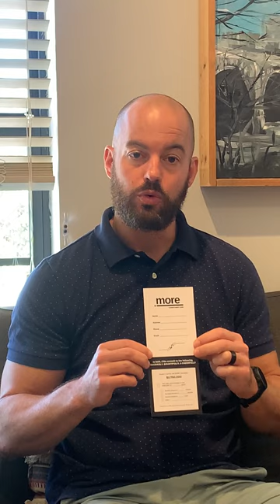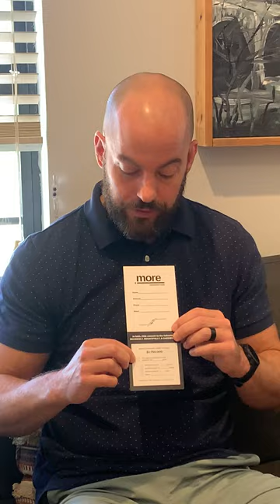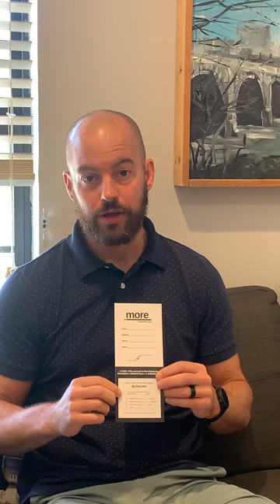Filling out a pledge card